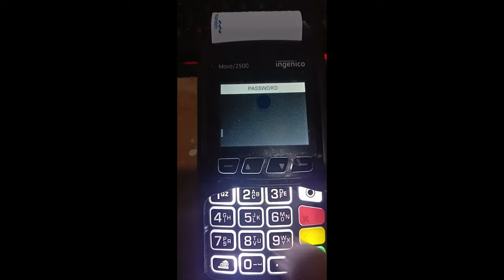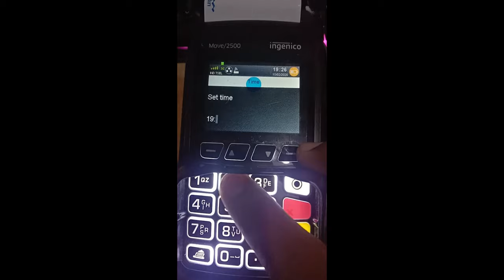CARA MERESET JAM DAN TAHUN | CARA SETTING BAHASA PADA EDC INGENICO MOVE 2500 | PENGATURAN EDC MOVE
Terimakasih SUPPORT nya OM OM.
Akhirnya Channel saya sudah ada Iklannya..
Terimakasih semua.

UNTUK BERTANYA-TANYA SEPUTARAN EDC BANK MANDIRI BISA BERKOMNTAR DIBAWAH INI